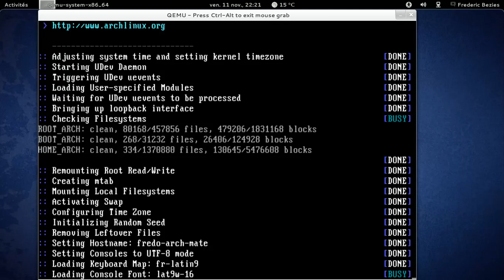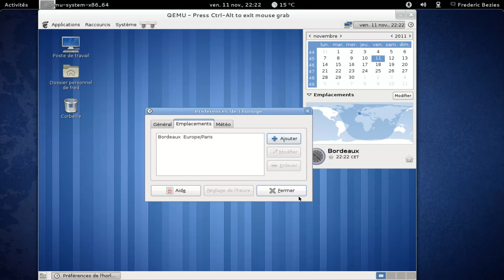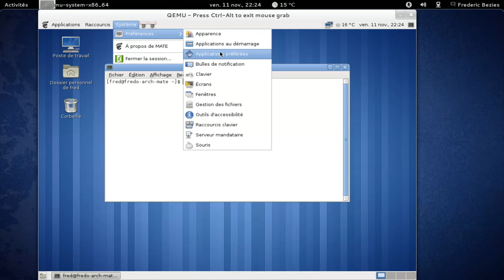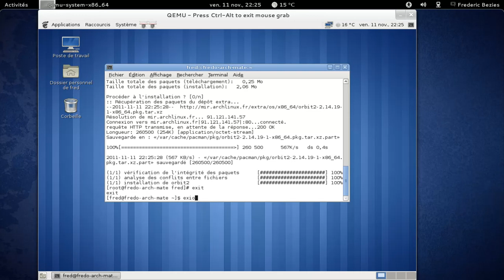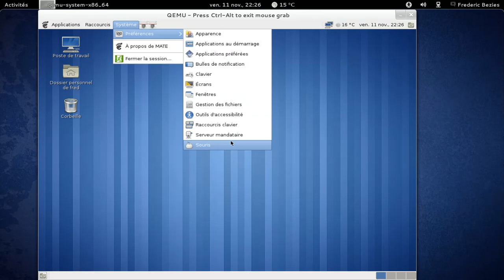Mate - Archlinux - Novembre 2011